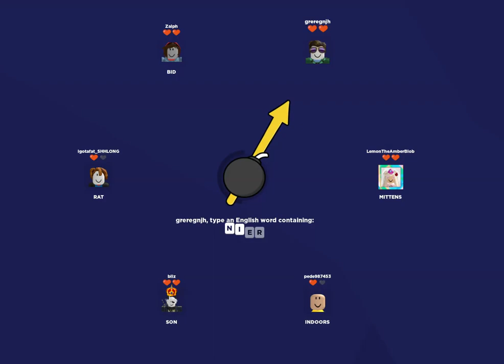What ends with... er....